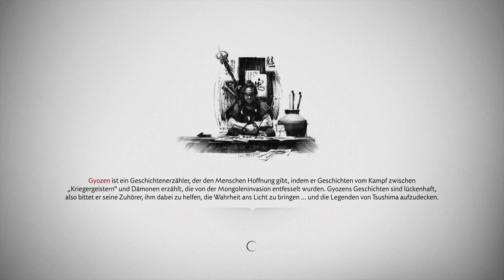GHOST OF TSUSHIMA 🔥 56: DIE LETZTE RUHE | Ghost of Tsushima Gameplay deutsch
Let´s Play Ghost of Tsushima Gameplay German deutsch